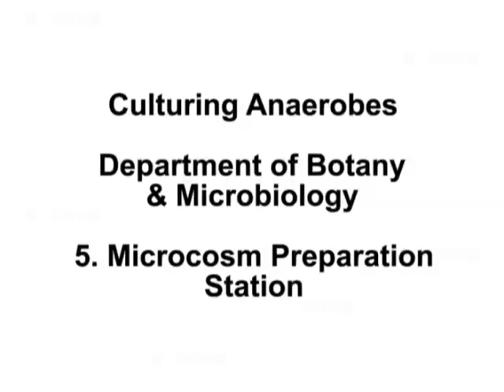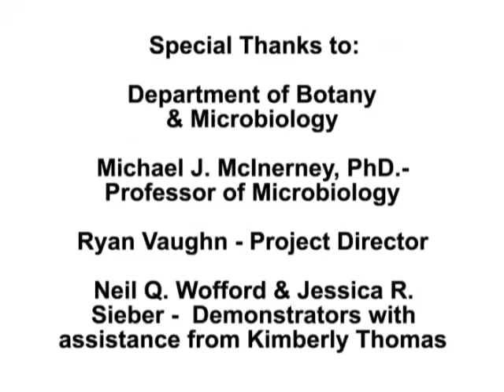Video 5 - Microcosms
Jessica demonstrates how to create microcosms for testing the viability of the anaerobic cultures.